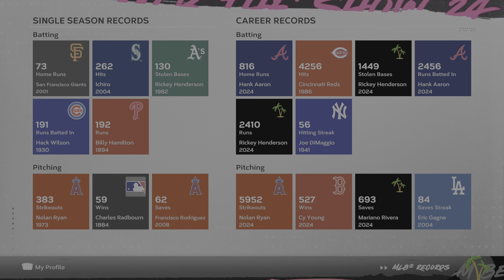MLB The Show 24: Legends League # 15 Initial Year Stats & Awards!!